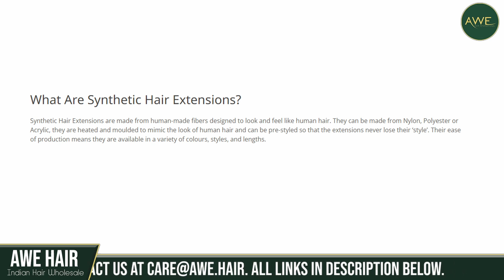Why You Should Avoid Chinese/Synthetic Hair?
Are you considering hair extensions? You may be researching synthetic hair and wondering if synthetic hair extensions are any good? With so much choice it can be tricky to know what type of extensions to choose, especially if you haven’t used them before.
This video helps to understand why you should avoid Chinese/synthetic hair.

Hope you got some information from this video!